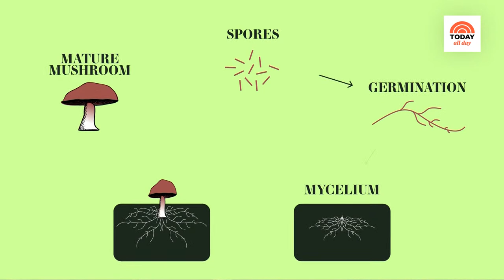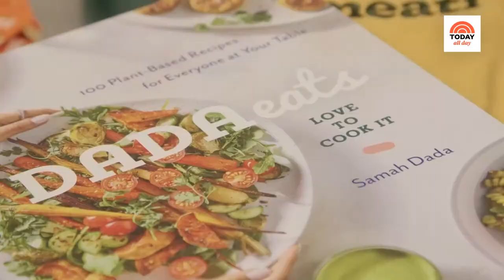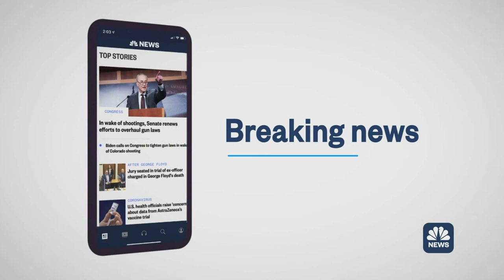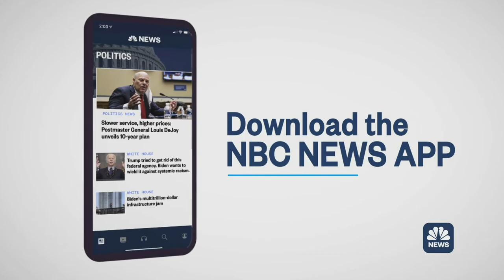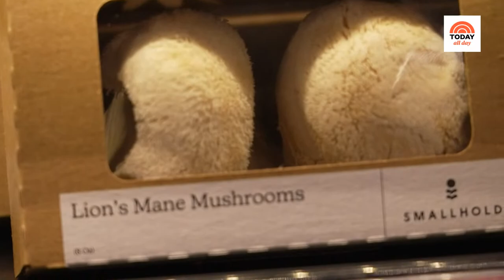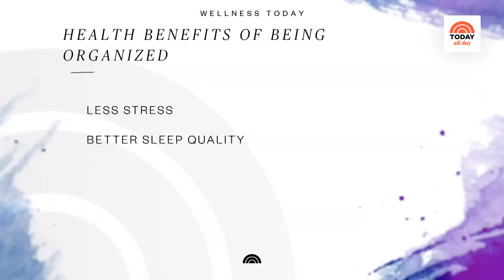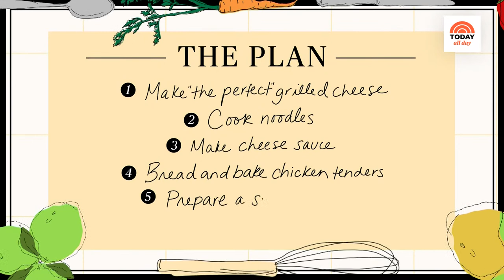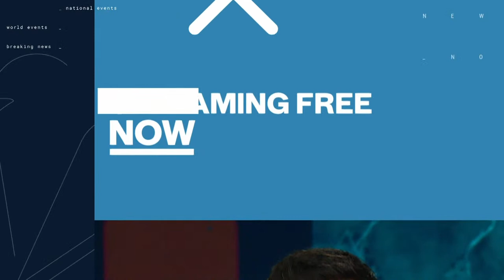Watch: TODAY All Day - Sept. 13